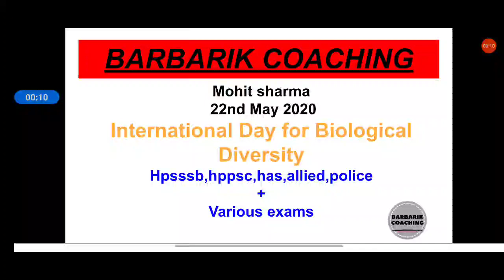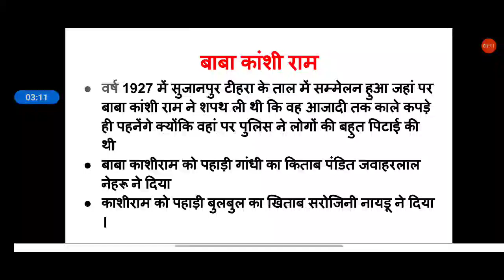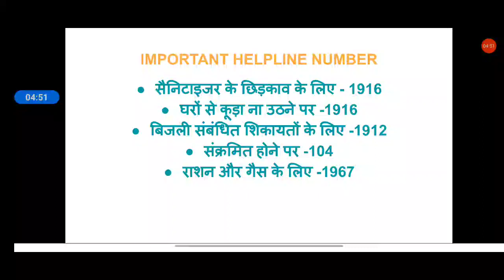🔴 आज का सवाल | हिमाचल प्रदेश | HP Freedom fighter | Babakansi ram | corona updates | 22nd May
Never forget to share 🤝 the video

Mohit sharma
Barbarik coaching